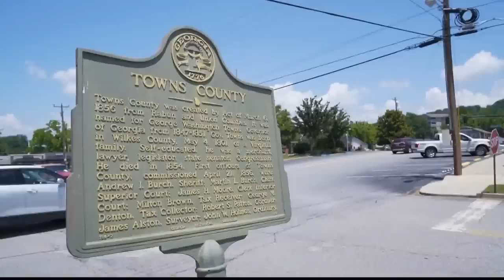Recording: 'I don't want my people sitting with my d***** enemies,' Towns County Sheriff says of Hia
11Alive Investigates obtained new video of the Towns County Sheriff arguing with another driver and uncovered accusations against him from a former employee.

11Alive is Where Atlanta Speaks. We believe that news shouldn’t be a one-way conversation, but a dialogue with you. Join in, share your thoughts and connect with new perspectives.